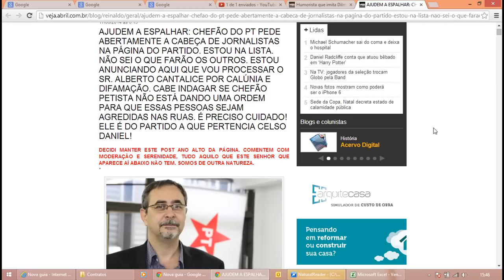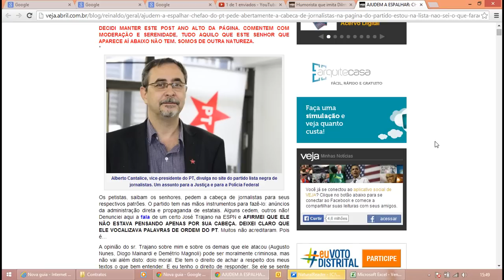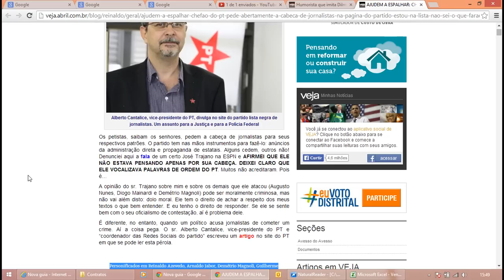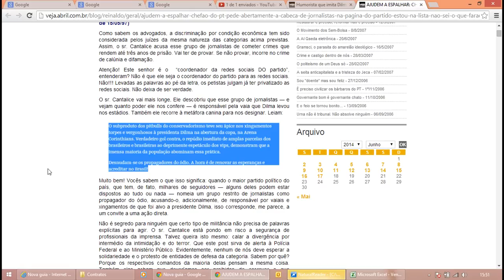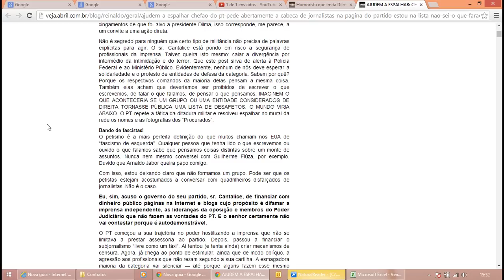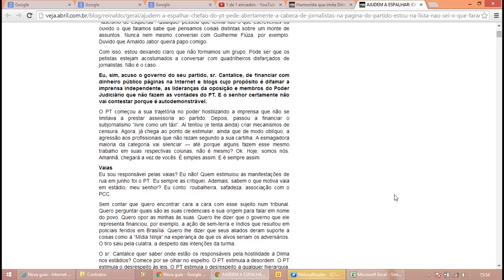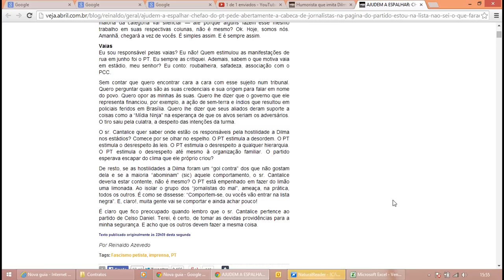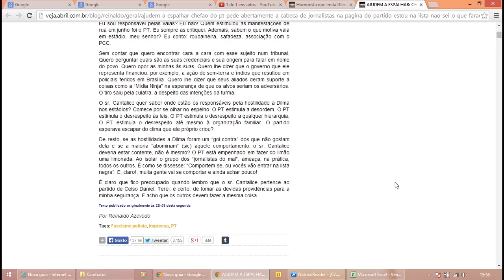Reinaldo Azevedo - CHEFÃO DO PT IMPUTA CRIMES A JORNALISTAS NA PÁGINA DO PARTIDO. ESTOU NA LISTA.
AJUDEM A ESPALHAR: CHEFÃO DO PT PEDE ABERTAMENTE A CABEÇA DE JORNALISTAS NA PÁGINA DO PARTIDO. ESTOU NA LISTA. NÃO SEI O QUE FARÃO OS OUTROS. ESTOU ANUNCIANDO AQUI QUE VOU PROCESSAR O SR. ALBERTO CANTALICE POR CALÚNIA E DIFAMAÇÃO. CABE INDAGAR SE CHEFÃO PETISTA NÃO ESTÁ DANDO UMA ORDEM PARA QUE ESSAS PESSOAS SEJAM AGREDIDAS NAS RUAS. É PRECISO CUIDADO! ELE É DO PARTIDO A QUE PERTENCIA CELSO DANIEL!